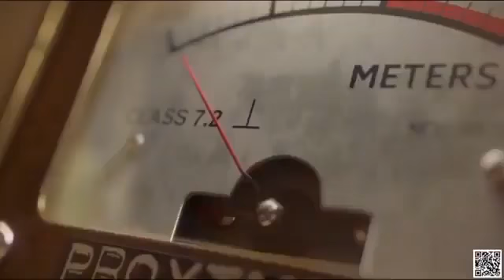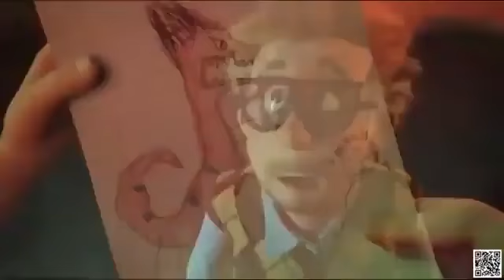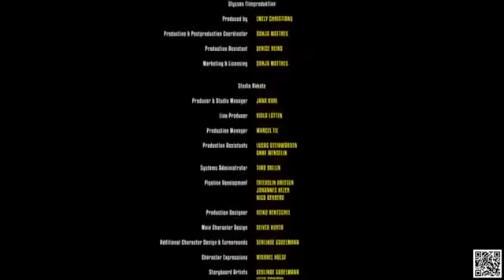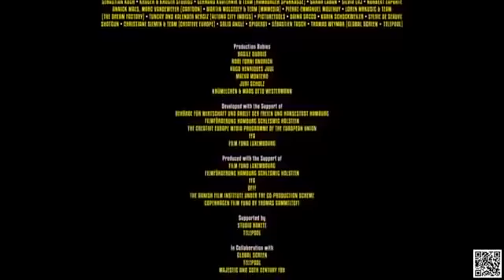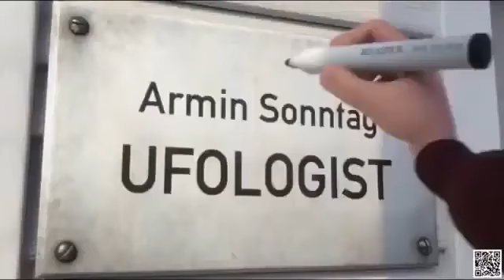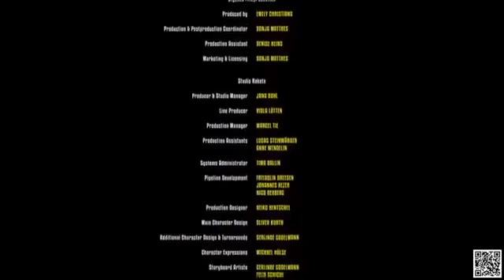Desenhos animados infantil,melhores desenhos infantis filmes de animação para toda a família